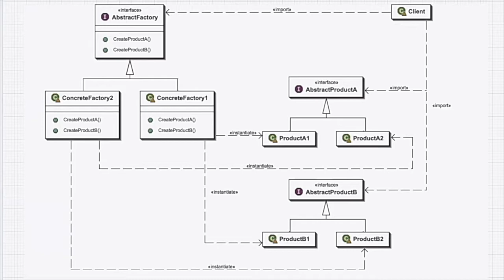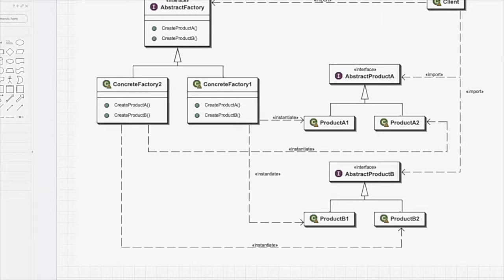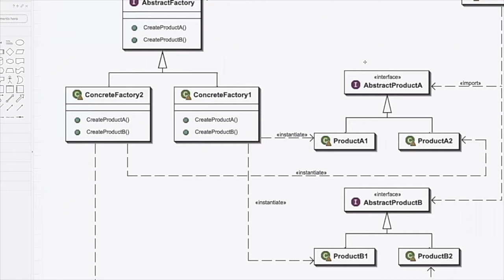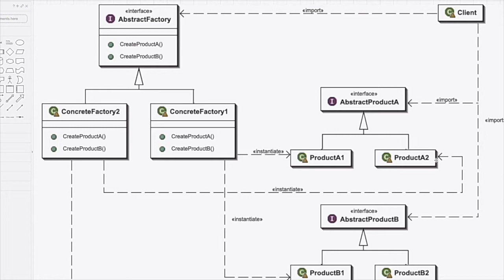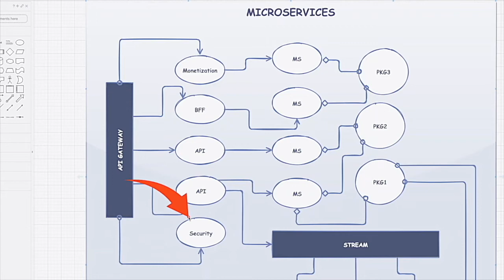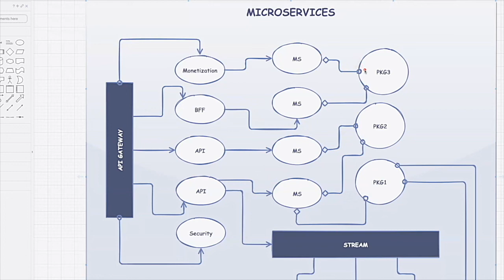REUSO • Parte 4 - APLICANDO EM PADRÃO DE PROJETO | Você Arquiteto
No quarto vídeo dessa série vamos analisar um diagrama de um projeto no padrão Abstract Factory e entender como utilizar o reuso padrão de projeto.